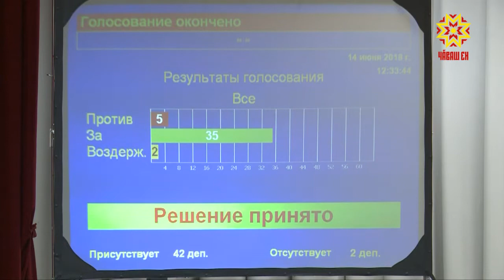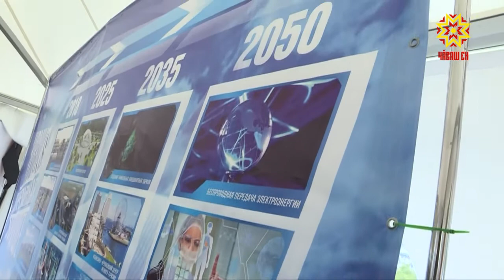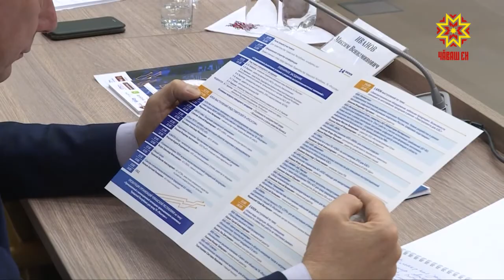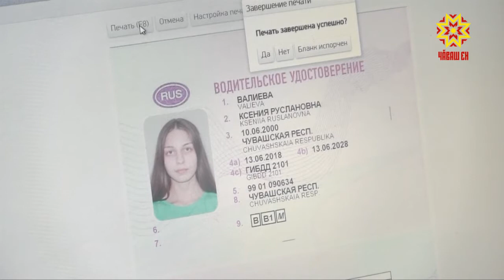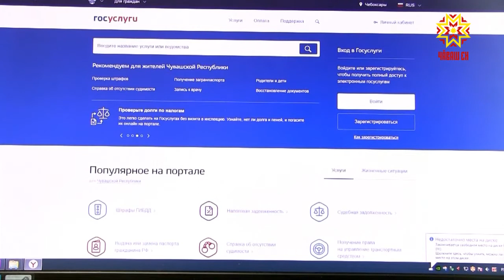Республика 14.06.2018 на русском языке. Вечерний выпуск